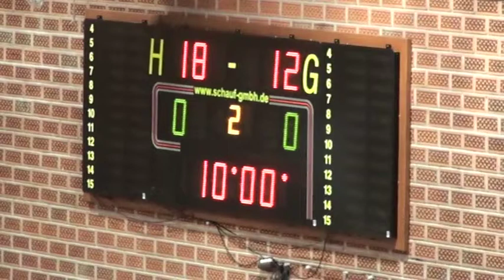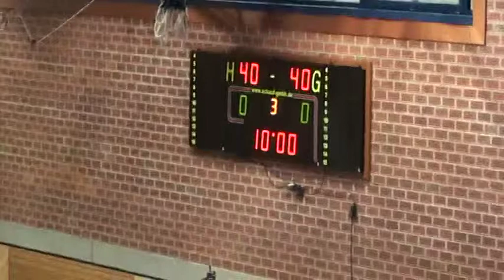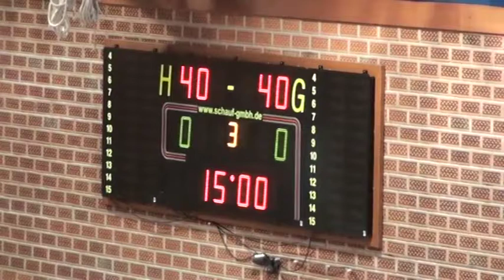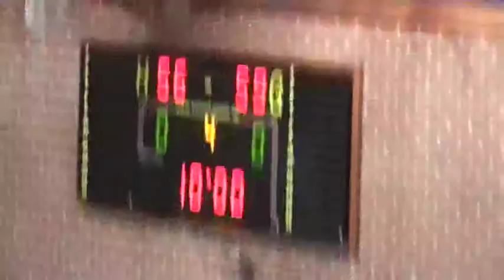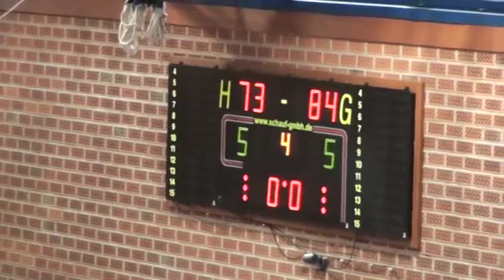Egypt × China 28 3 2016 2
البطولة الدولية الودية تحت 18 سنة بألمانيا لكرة السلة خلال الفترة من 25/3  الى 03/04/2015
( مصر × الصين ) بتاريخ 28/3/2016